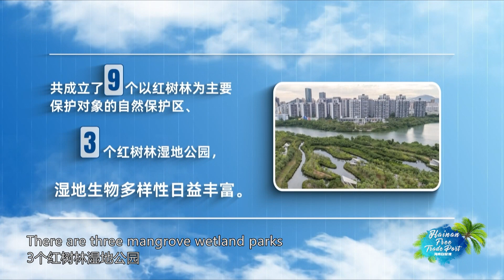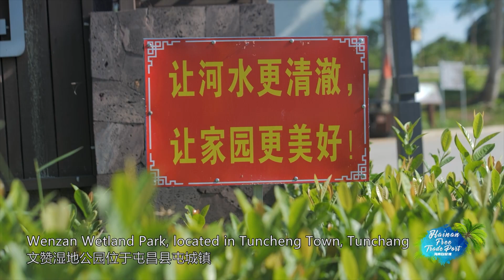Witness the legend of wetland 见证湿地传奇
In ten years,A total of 9 mangrove-based nature reserves were established.There are three mangrove wetland parks and wetland biodiversity is increasingly higher.scientists and technicians in Hainan are doing their part by using the photosynthesis and allelopathy of plants to treat sewage,and form an efficient and self-purifying ecosystem.
十年间，海南共成立了9个以红树林，为主要保护对象的自然保护区3个红树林湿地公园
湿地生物多样性日益丰富。海南的科技工作者们，试图利用植物自身的光合作用和化感作用来完成污水治理，使水体形成一个高效自净化生态系统。